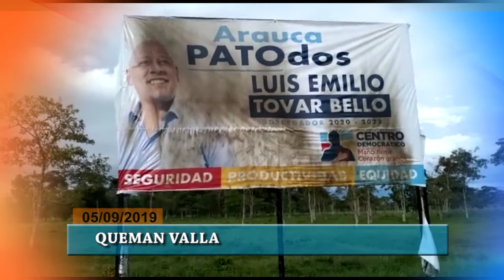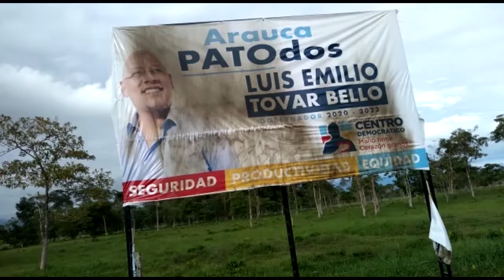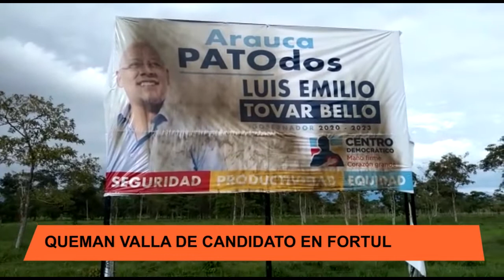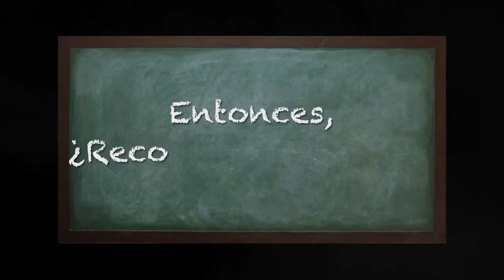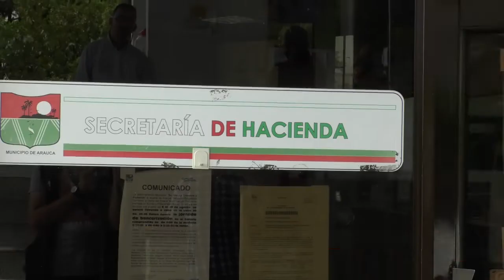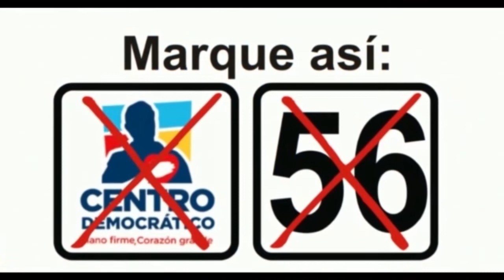NOTICIERO LA LUPA ARAUCANA 05 SEPTIEMBRE 2019